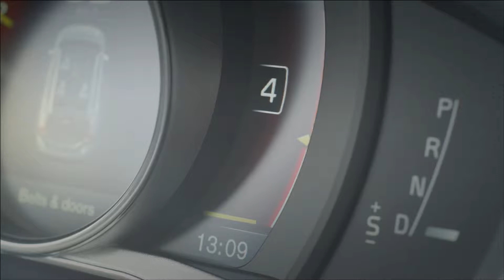De nieuwe Volvo S60, V60 & XC60. Zweeds design op z'n best.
De nieuwe grille en dagrijverlichting laten de nieuw volvo modellen opvallen in de menigte. Alles aan deze auto's, van de klassieke Volvo V-vormige motorkap tot de zwevende middenconsole, dragen bij aan de iconische uitstraling.

De Volvo S60 & V60 zijn tevens zakelijk te rijden met maar 20% bijtelling. Kijk voor meer informatie op of bezoek onze showroom in Doetinchem, Zevenaar of Ruurlo!